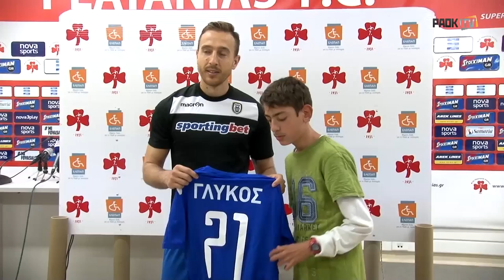Η βράβευση του MVP Γλύκου - PAOK TV